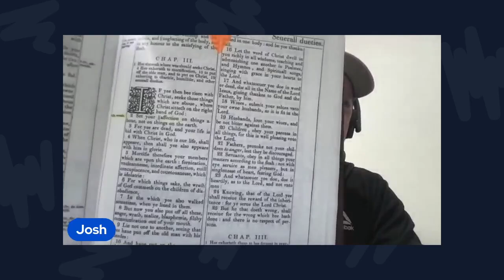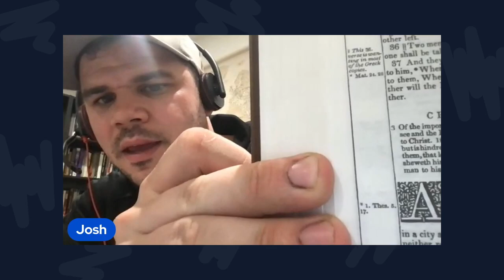Would the KJV Translators Be King James Only?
This week, Keith interviews Joshua Barzon about his book "The Forgotten Preface: Surprising Insights on the Translation Philosophy of the King James Translators". Together with the audiobook narrator David K. Martin, they discuss the concept of KJV onlyism, Josh's history as a KJV-onlyist, and what helped him make the transition away from that system of belief.

The book is available in paperback, kindle and audiobook

Conversations with a Calvinist is the podcast ministry of Pastor Keith Foskey. If you want to learn more about Pastor Keith and his ministry at Sovereign Grace Family Church in Jacksonville, FL, For older episodes of Conversations with a Calvinist, visit CalvinistPodcast.com To get the audio version of the podcast through Spotify, Apple, or other platforms, Follow Pastor Keith on Twitter @YourCalvinist Email questions about the program to